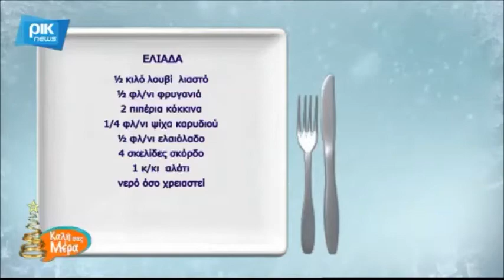Ο Άγιος Κωνσταντίνος στο ΡΙΚ1 - "Καλή Σας Μέρα" 29 Νοεμβρίου 2016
Καλή σας Μέρα!
Η κουμανταρία... έτοιμη!
Το αλέτρι... έτοιμο!
Τα υλικά... έτοιμα!
Σήμερα το πρωί ο Άγιος Κωνσταντίνος στο ΡΙΚ1...μαγειρεύουμε ελιάδα και μιλούμε για την ιστορία του χωριού μας... Ευχαριστούμε το ΡΙΚ για την πρόσκληση και προβολή της παραδόσεως μας!
Να σημειώσουμε ότι η ελιάδα παραδοσιακά μαγειρεύεται στο χωριό μας την ημέρα των Φώτων και την Κυριακή των Βαΐων.
Λόγο της μεγάλης ενασχόλησης των κατοίκων με την αμπελοκαλλιέργεια και παραγωγή κουμανταρίας, το χωριό διέθετε γύρω στους 10 ζευγαλάτες - ο Νικόλας Γεωργίου μας αναφέρει τις εμπειρίες του γύρω από το θέμα εξηγώντας και τα διάφορα μέρη που αποτελούν το αλέτρι - κατασκευής του ιδίου!